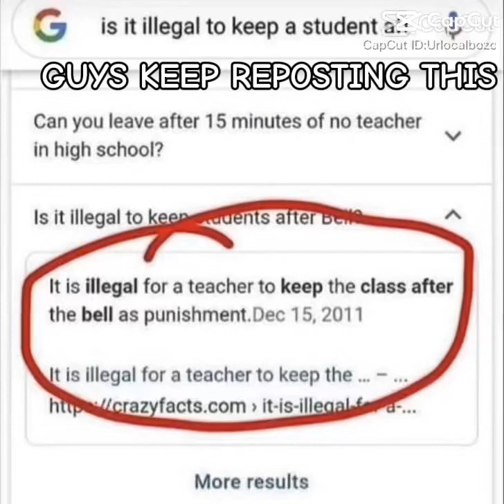KEEP REPOSTING THIS‼️‼️